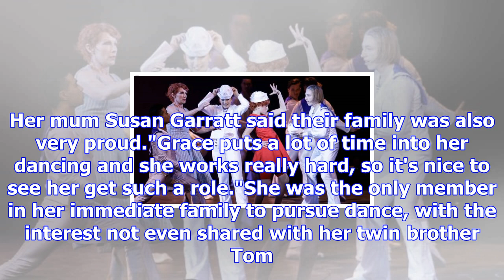Young dancer experiences wow for the first time - on centre stage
KELVIN TEIXEIRA Last updated 11:12, September 27 2017 Paraparaumu dancer Grace Garratt, 11, on stage...